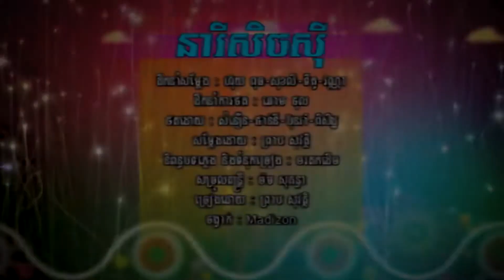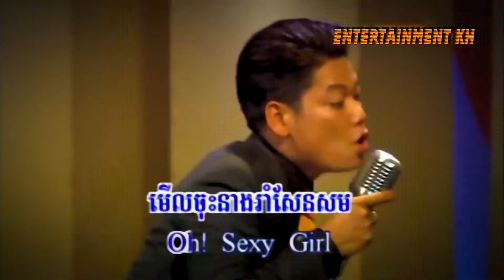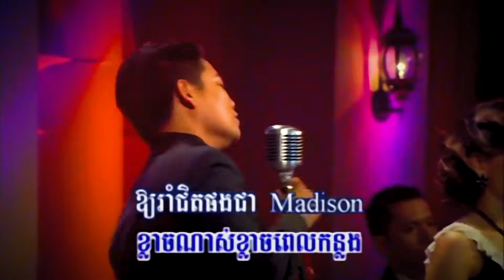នារីSexy (ព្រាប សុវត្ថិ), ភ្លេងសុទ្ធ, MV Karaoke, RHM CD Vol 502